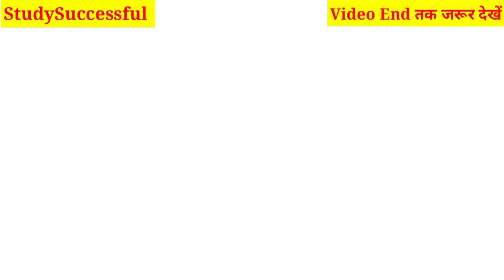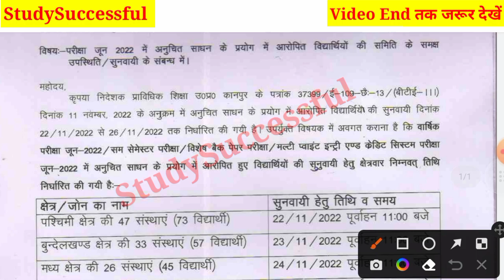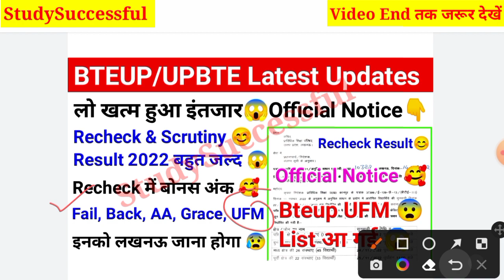BTEUP Latest Updates Today|Bteup Recheck & Scrutiny Result 2022|Bteup UFM List😨आ गई|बोनस अंक इनको🥰🤟🏼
Hi friends,

In this video, I explained BTEUP Latest Updates Today|Bteup Recheck & Scrutiny Result 2022|Bteup UFM List😨आ गई|बोनस अंक इनको🥰🤟🏼

Your Queries,

1.BTEUP Latest Updates Today|Even Sem Result 2022 Date आ गई?😱|Bteup New Session 2022-23 कब से चलेगा ?
2. BTEUP Exam Date aa gaya hai
3.BTEUP Latest Updates Today | Bteup Results New Dates today | क्या Online Exam में Camera चालू रहेगा
4.BTEUP Latest Updates Today | BTEUP Results आज कितने बजे आएगा |Website Busy होने पर रिजल्ट कैसे देखें
5.BTEUP Latest Updates Today | आज तो BTEUP ने भी Confirm कर दिया है इसी Software से होगा  Online Exam?
6.BTEUP Latest Updates Today | BTEUP का नया Notice आ गया | क्या है इस Notice में ?|Examination Form?
7.BTEUP Latest Updates Today | Online Exam की Official Guidelines आ गयी ??|Online Exam कैसे देना होगा?
8.bteup online exam in july
9BTEUP Latest Updates Today | BTEUP का नया Notice आ गया है?? | क्या है इस Notice में ??| BTEUP News
10.BTEUP Latest Updates Today | BTEUP के 2 नये Notice आ गये हैं ?? | क्या है इन BTEUP के नोटिसों में ?
11..BTEUP Latest Updates Today | Examination Form कॉलेज वाले भरेंगे?या आप?|अभी तक फॉर्म Open नहीं हुआ??
12.bteup online exam latest news
13.bteup latest news today
14.bteup semester exam date
15.bteup exam date 2022
16.BTEUP Latest Updates Today | Polytechnic 2nd और 4th Semester Students प्रमोट हो गये  BTER Board के?
17.StudySuccessful
18.polytechnic even semester exam news
19.bteup even semester exam date 2022
20.polytechnic ka Promotion hoga ya nhi
21.diploma odd semester result 2022
22.polytechnic result 2022
23.upbte news today
24.bteup odd semester result 2022
25.Polytechnic even semester exam date
26.Polytechnic Promote news
27.BTEUP latest news

Video tags;

1.BTEUP copy check
2.BTEUP ODD semester exam result
3.BTEUP ODD semester result
4.BTEUP official ODD Semester Exam result confirm || BTEUP result news ||BTEUP latest news today
5.polytechnic Result 2022
6.polytechnic Result news today
7.BTEUP Latest News
8.Aktu Today News
9.AKTU latest news
10.AKTU online exams?
11.AKTU exam about news
12.AKTU Official Notice
13.AKTU Back Paper about news
14.AKTU LATEST NEWS TODAY
15.Odd Semester Result Kab ayega | BTEUP Result 2021/ Copy Checking Process| Polytechnic Result | Update
16.BTEUP result latest update today
17.BTEUP odd semester result
18.BTEUP latest news
19.BTEUP latest update today
20.BTEUP result
21.upbte odd semester result
22.upbte result
23.up polytechnic result
24.polytechnic odd semester result Latest

Thanks.

@Padhlo_पढ़लो